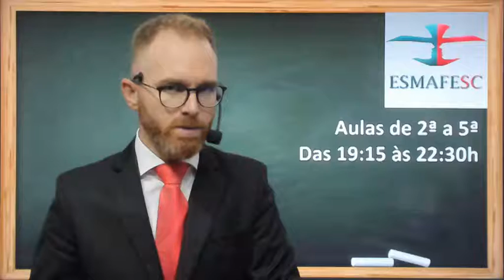Conheça o Curso Preparatório de Pós-Graduação em Jurisdição Federal da ESMAFESC!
Neste ano de 2021 a Escola da Magistratura Federal de Santa Catarina traz a você a possibilidade de estudar para a carreira dos sonhos de onde você estiver.

As classes ocorrerão AO VIVO em ambiente virtual, de segunda a quinta-feira, das 19:15h à 22:30h, com a possibilidade de acompanhamento presencial conforme a possibilidade de retorno das aulas presenciais no estado de Santa Catarina, em observância aos decretos estaduais. As aulas são gravadas e ficam disponíveis até o final de cada semana.

O corpo docente é o nosso diferencial: são JUÍZES FEDERAIS qualificadíssimos e com grande experiência em CONCURSOS FEDERAIS. Já são mais de 20 anos de tradição!

Se você pensa em se tornar Juiz Federal, Procurador da República, Defensor Público Federal, Delegado da Polícia Federal, Advogado da União ou Procurador Federal, não perca as oportunidades que a ESMAFESC tem para você!

Conquiste seus objetivos! Venha para a ESMAFESC!